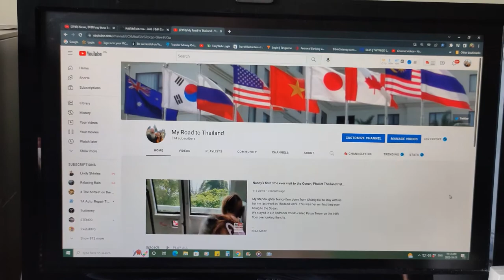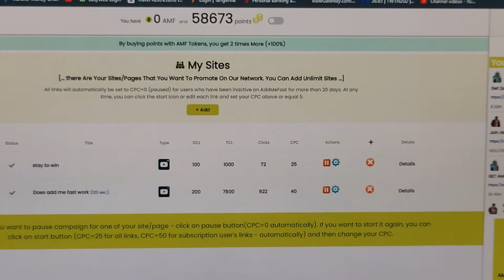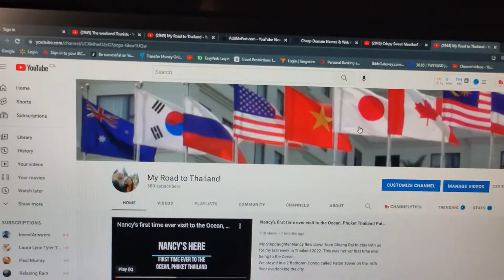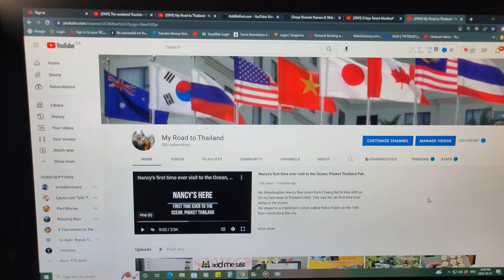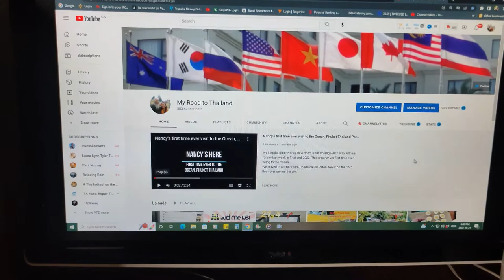Does ADDMEFAST work? Results are in FINALLY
Check out this Tool for creating  awesome content, Try for FREE!
You can expect mostly traveling videos,

It took me longer than I expected to finish this experiment but the results are in. If your looking to use ADDMEFAST to gain YouTube subs watch what my results got me.